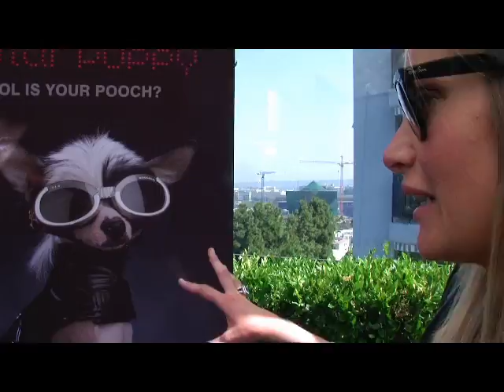GBK Productions Rockstar Puppy Dog Helmets MTV Movie Awards Gift Lounge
Rockstar Puppy Airbrushed Motorcycle Dog Helmets